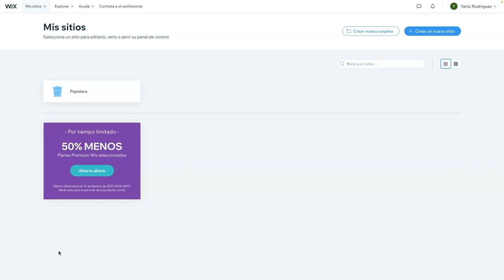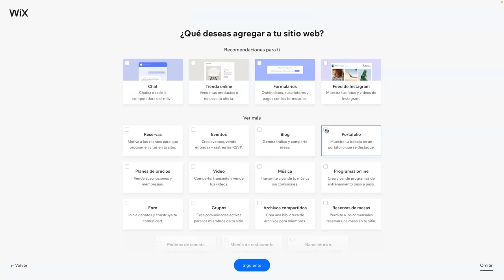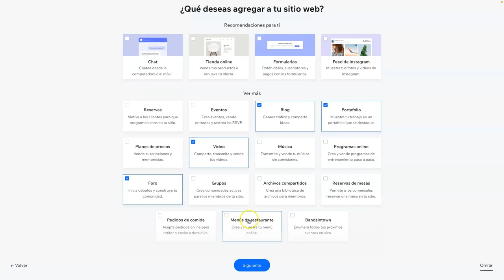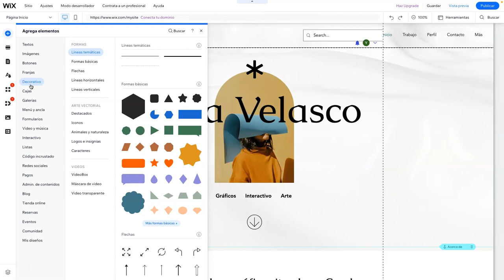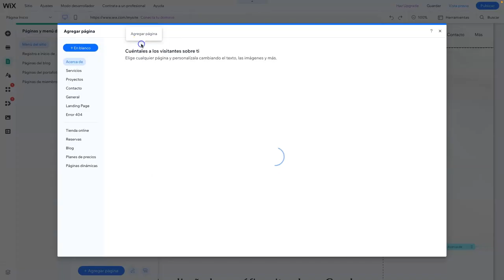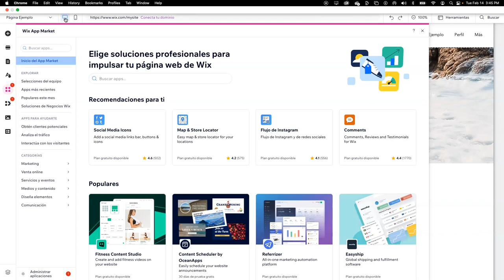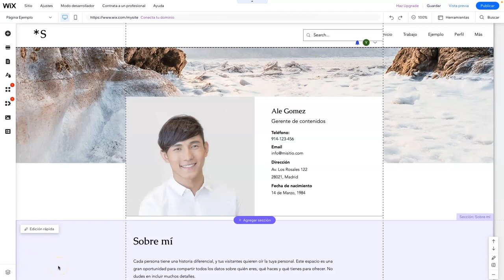Tutorial introductorio de wix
Tutorial básico de sobre la plataforma Wix